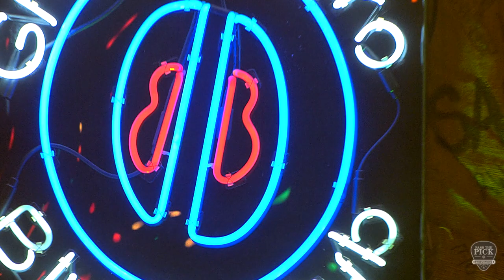The Cedric Burnside Project - "Back Water Blues" - A song written by Bessie Smith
Recorded LIVE in HD at GROUND ZERO BLUES CLUB , Clarksdale, Mississippi with an introduction by Morgan Freeman. Cedric Burnside - Drums and vocals. Trent Ayers - Electric guitar.
Song written by Bessie Smith, 1926. Produced and recorded by Pass the Pick Productions, LLC. at Ground Zero Blues Club, Clarksdale, MS. Directed by Johnny Reid. Published by MPL.